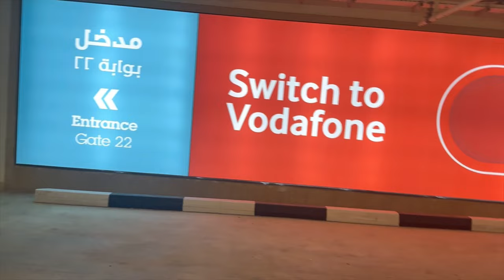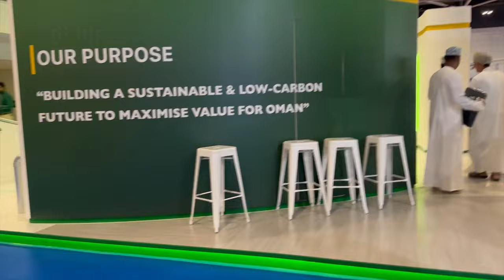Fatimah Visitng oman Exhibition for Comex 2023